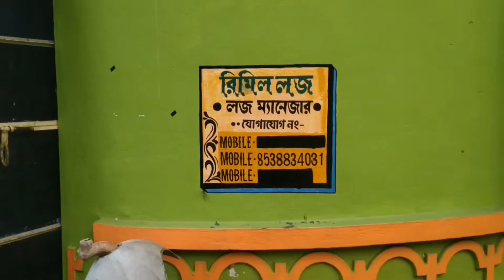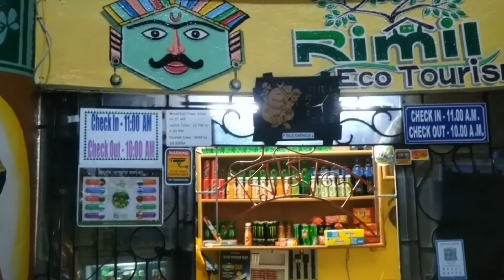Rimil Lodge Eco Tourism/Jhilimili Tree House/Bankura Tourism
In this Video you will see the Rimil Lodge situated in Jhilimili,Bankura.What is the booking system? Is there any Tree House? How many types of rooms available here? How to reach here? Every details you will find in this video.So dont skip the video.

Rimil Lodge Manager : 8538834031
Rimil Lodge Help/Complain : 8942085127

To see more videos like this-

Kamarpukur Math Jatri Nibas Booking /কীভাবে কামারপুকুর রামকৃষ্ণ মঠ যাত্রী নিবাস বুকিং করবেন ?

About Me-
My name is soumitra dey, a travel lover and love to explore new places.Also love to travel by cycle and want to trek most difficult trek routes.My dream is travel all over the world before i die.So please support my dream.